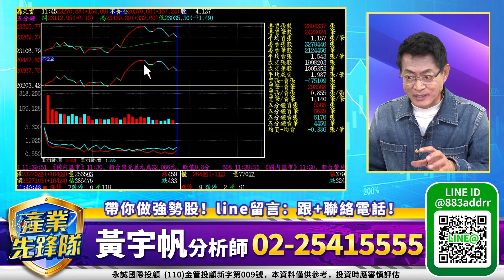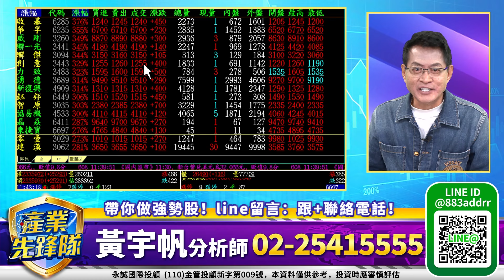台積電們！AI概念股 散熱 車用概念｜20241106｜黃宇帆 分析師｜產業先鋒隊